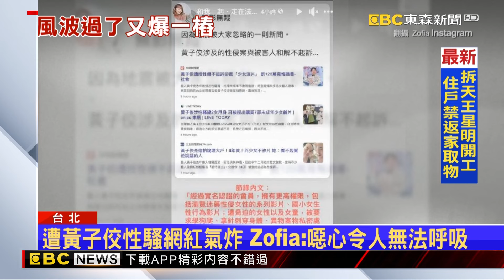黃子佼買未成年不雅片 「台版N號房」高級會員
藝人黃子佼去年被兩名女子指控性騷擾，台北地檢署經過將近半年的審理，最後處分不起訴。黃子佼眼看躲過官司，但是檢方卻查出黃子佼竟然從色情網站購買未成年不雅片，而且還是色情網站的高級會員。甚至去年me too事件爆發之後，黃子佼還在買，顯然沒有悔意